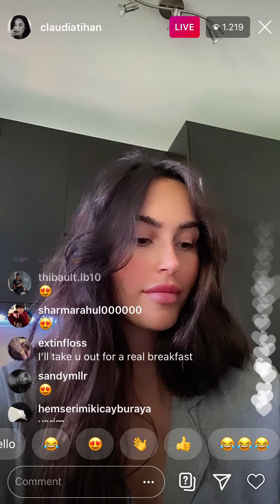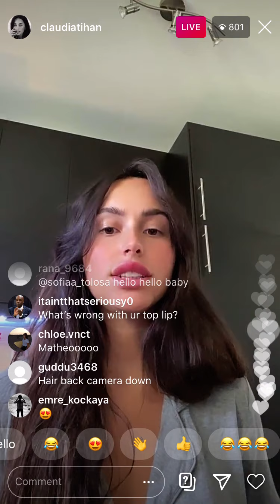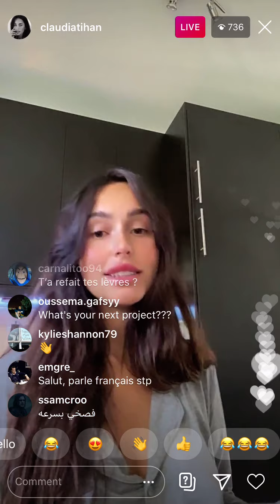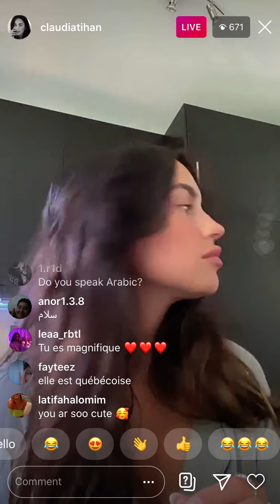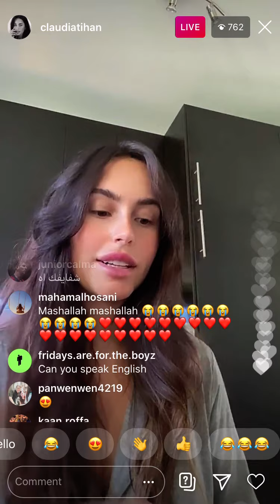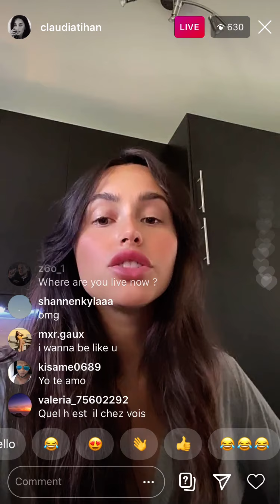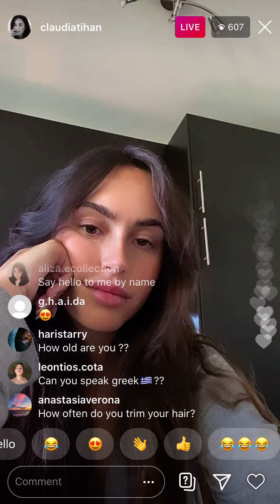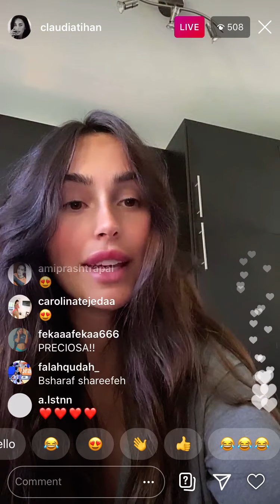Claudia Tihan Livastream| 11 October 2020